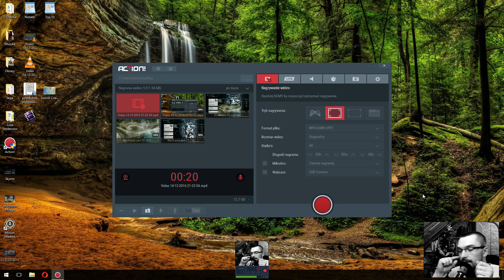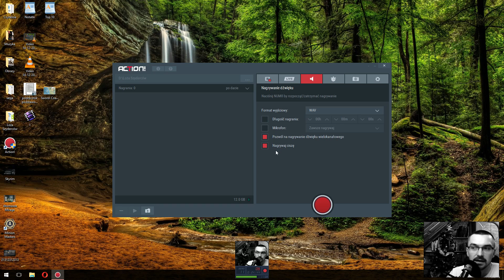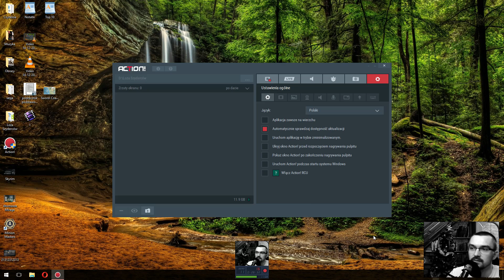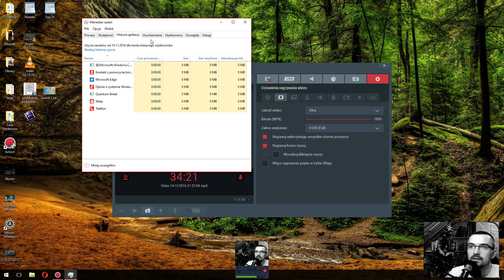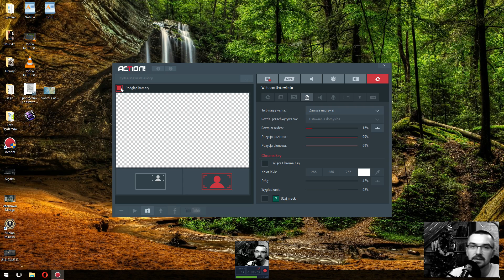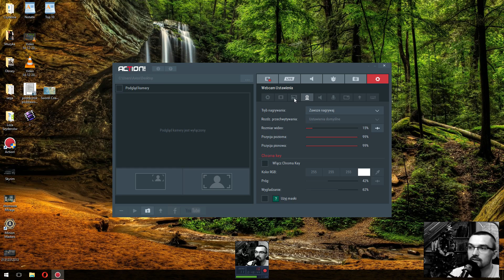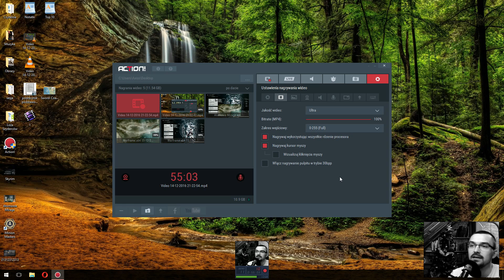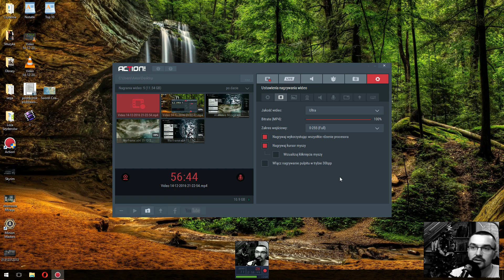Jak nagrywać na YouTube ? - Mirillis Action - Ścieżka Płatna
Gry, filmy, muzyka, vlog, to i jeszcze więcej!

Zapowiadałem, że pokażę wam moje sposoby na nagrania i opowiem o co w tym wszystkim chodzi. I tak się dzieje. Raz w tygodniu dam wam film, w którym pokażę co nieco z mojego świata. Mam nadzieję, że komukolwiek kiedykolwiek się to przyda. Nie raz i nie dwa szukałem pewnych rzeczy w necie i natknąłem się na nie jeden poradnik. O ile nie wiem wszystkiego w temacie to kilka rozwiązań mogę wam podsunąć.

Dzisiaj część pierwsza, a mianowicie Jak nagrywać na Youtube przy pomocy programu Mirillis Action, a za tydzień OBS.

Miłego oglądania!